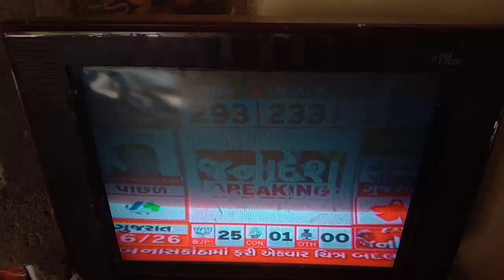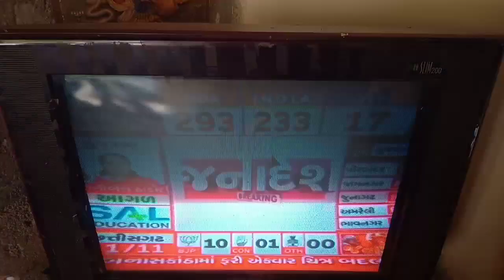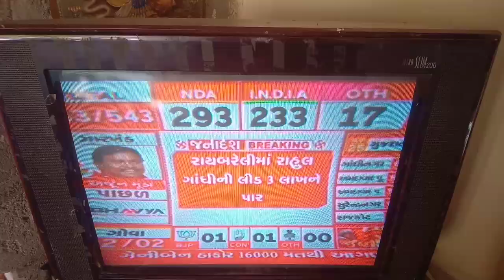live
ચુંટણી પરીણામ લાઈવ,ચુંટણી પરિણામમાં રસાકશીનો માહોલ જામ્યો,લાઈવ સમાચાર,